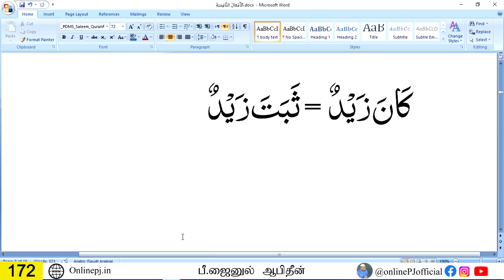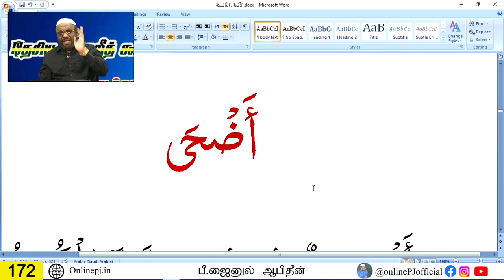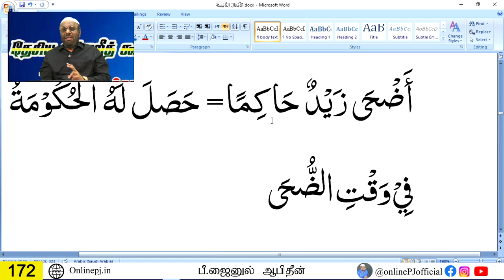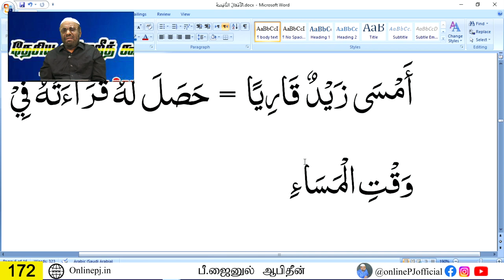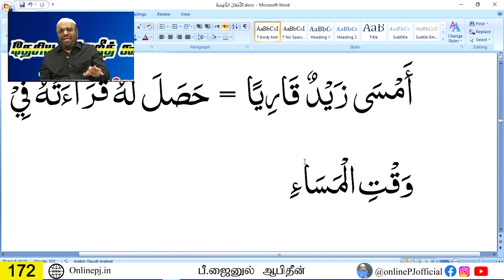நீங்களும் ஆலிம் ஆகலாம் - பாகம் 172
ஆசிரியர்:பீ.ஜைனுல் ஆபிதீன்
04/07/2022